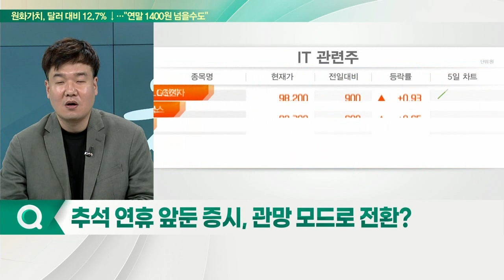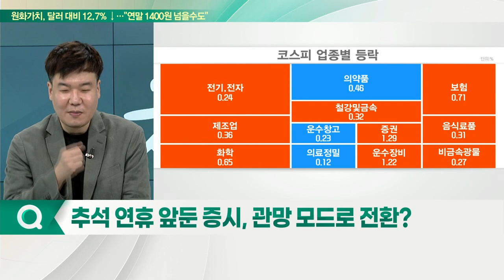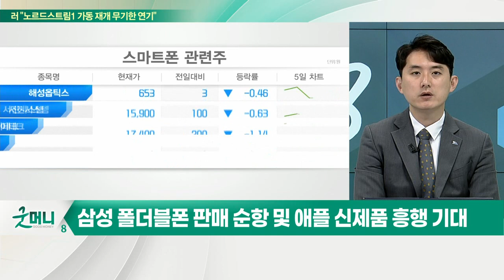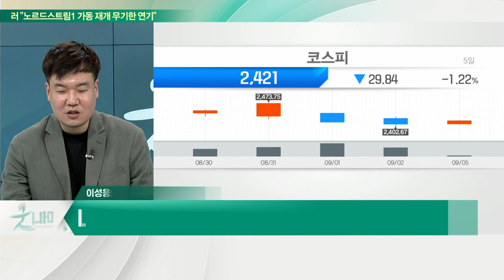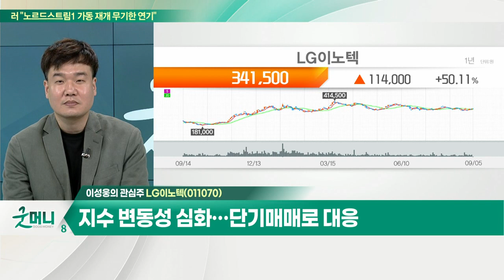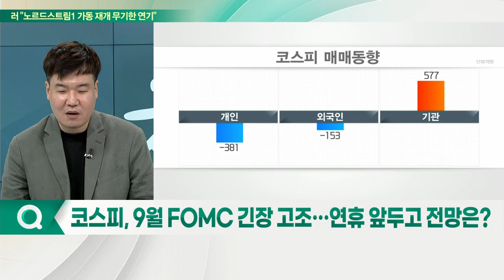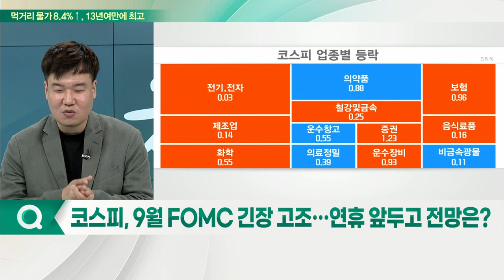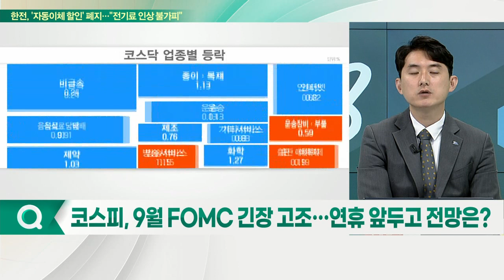LG이노텍... 반도체 관련주 최근 주가 약세 / 에치에프알... 북미 투자 확대 및 안정적 수주잔고 유지 전망_개장 관심주 (20220905)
Q. 추석 연휴 앞둔 증시, 관망 모드로 전환?
- 업종별 차별화 지속… 대형 IT 업종군 약세
- 과거 경험상 연휴 전 차익실현 많아

Q. 애플·삼성 스마트폰 부품주 뜬다… 전략은?
- 삼성 폴더블폰 판매 순항 및 애플 신제품 흥행 기대
- 하이엔드 제품 시장 안정적 성장 기대
- 비에이치·하이비젼시스템 등 관련 부품주 주목

- 반도체 관련주 최근 주가 약세
- 애플 관련 모멘텀 여전
- 지수 변동성 심화… 단기매매로 대응

- 북미 투자 확대 및 안정적 수주잔고 유지 전망
- 프론트홀 관련 독보적 점유율 및 5G 특화망 확대
 - 미중 무역분쟁 반사이익 기대